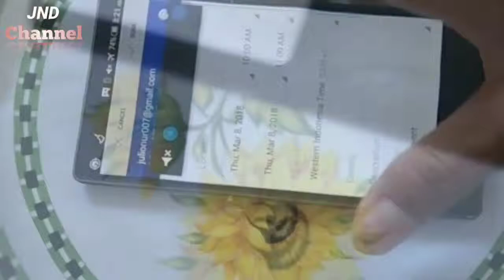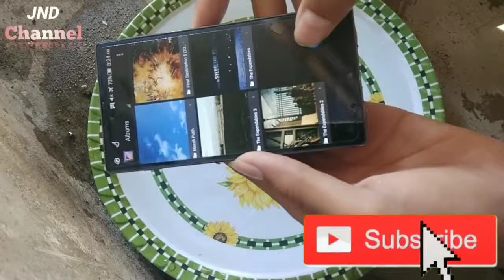Uji Coba Tahan Air, Sharp Aquos Xx 304sh, Cuma 800rb An